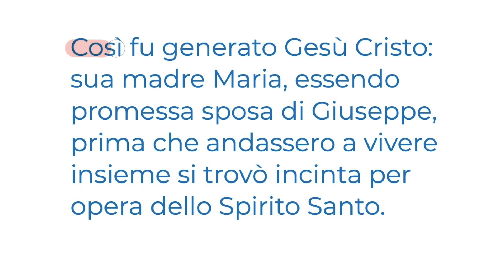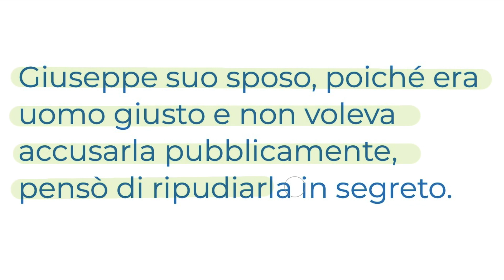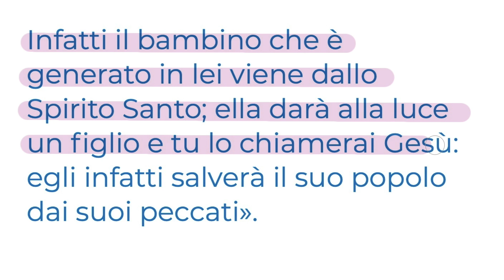Giuseppe figlio di Davide (Mt 1,18-24) LUNEDÌ 18 DICEMBRE Vangelo del Giorno